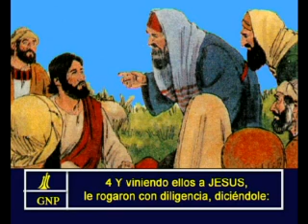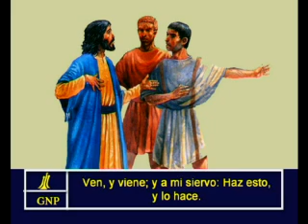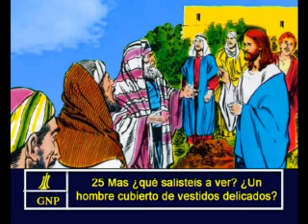Luke 7 Spanish Picture Bible